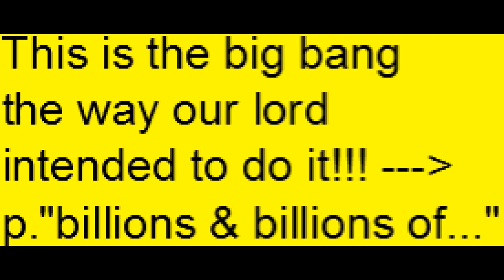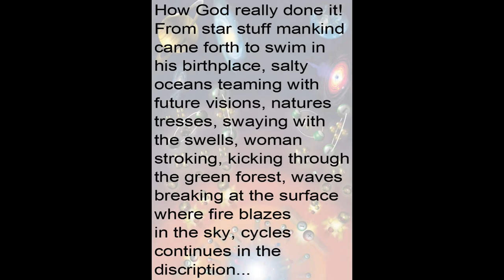Fundamentalist magazine issue 2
How God really done it!
From star stuff mankind came forth to swim in his birthplace, salty oceans teaming with future visions, natures tresses, swaying with the swells, woman stroking, kicking through the green forest, waves
breaking at the surface where fire blazes in the sky, cycles
continue...
Time was, is and always will be. I will set this aside for a more
realistic approach to the subject I will present here; The master
creator, of all we perceive and have yet to perceive aka God here on
earth. A god of many gods we humans have adopted and rejected over eons of time; then, now and as long as human life persists.
Let us consider this creator in a bit more detail, at least as much as
seems to make sense. Back in the mists of time, time that defies a
description; there are no seconds, minutes, hours, days, years there
is only... and so it was when a future god strolled upon, I know not
what... This “being" existed and wandered time with thoughts of
time. His corporal self was, if we could view it, would take on a
form that we may call a cowled figure, dark in continuance, if we
could see a “face." This being wandered about his/her/its realm
thinking thoughts of... we could never know or understand.
There was a “day" when; we will refer to this being as God from now on so we as humans have a better grasp as to the nature of what happens next.A Note; the following “day" most likely occurred over a period of
time so vast it has no meaning to us, even the god we discuss here
may not have a concept of its vastness; why should he; gods have
eternity. There was a day when God was on a walkabout pondering this and that and was absently fiddling with his black cloak when he encountered an object in a pocket, a thing he had never seen before. Now this caused a great curiosity, a curiosity that God had never experienced before. Pulling this thing forth, God found it to be rather amazing in appearance.
My concept of said object, artistically, is an artefact that always was
and God had possessed it always. The next micro seconds are very significant for our understanding of all creation and here is how it all went down; God now named the object and God called it Singularity. God eventually was bored by
Singularity, So God, figuratively speaking, tossed Singularity like a bit of trash by the path and moved on.
What happened next took God by surprise. This non biodegradable bit of trash blew the Hell up; an explosion so overwhelming that it left its fingerprint until our own time to see.
As it happens, God was not lost on the significance of this event. God
took it upon himself to make sure that he flipped on the autopilot
and he did one more job and that was to invent various god's to keep
us meddling humans at bay as to the genuine Creator/God and what he really was.
God has been on a very pleasant walkabout ever sense.
Fundie mag issue 2 featured article; The way god would have dome it.
 Submitted articles should be very short, 3 or 4 pages. Satire or irony are preferred. I will add imgs to the piece. Submitted work will attributed to the writer. Keep the language relatively tame.
  Thanks
mike
IMPORTANT NOTE; 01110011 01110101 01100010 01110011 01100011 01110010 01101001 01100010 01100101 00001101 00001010 equals;
       The tune is;
or Google image search
or are created by me.
Recorded voice is by me